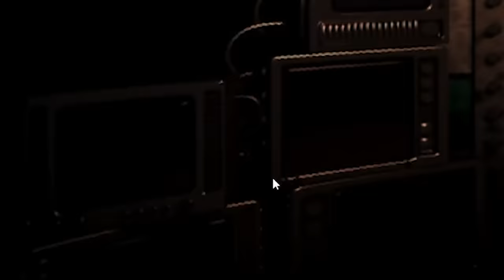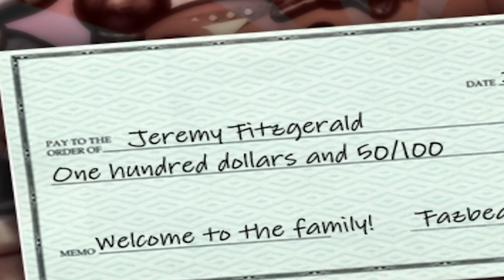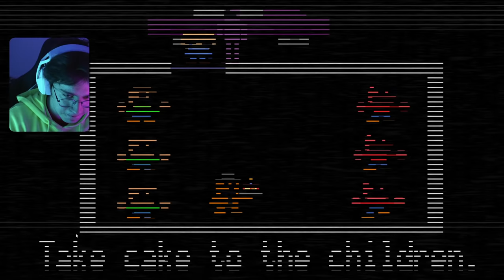Golden Freddy? En Zor Bölümü Geçmeye Çalışıyoruz! (FNAF 2 - Bölüm 2)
Five Nights at Freddy's 2 de kaldığımız yerden devam ediyoruz. Golden Freddy'nin de olduğu bu bölüm aşırı heyecanlıydı.

Her Gün 20:00da Yayın Var!